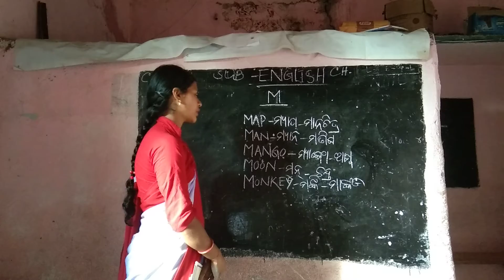Class-Udaya English ( Letter M for)